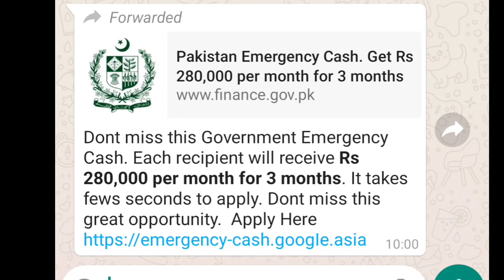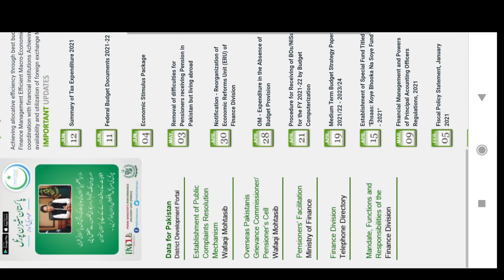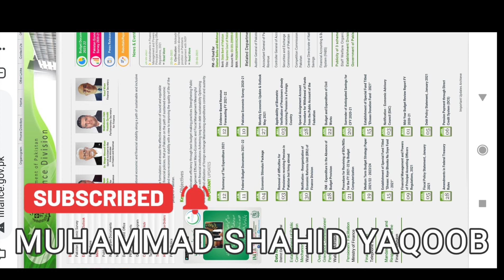Covid Cash Fraud Rs 280,000/- || Muhammad Shahid Yaqoob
Covid Cash fraud Rs. 280,000/- offer for the innocent people's of pakistan to get securit information and bank details.